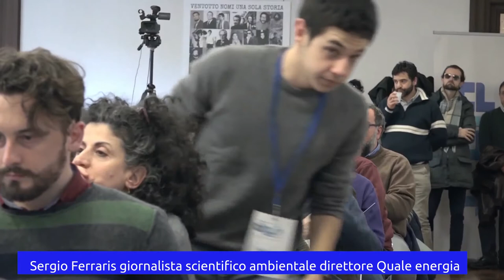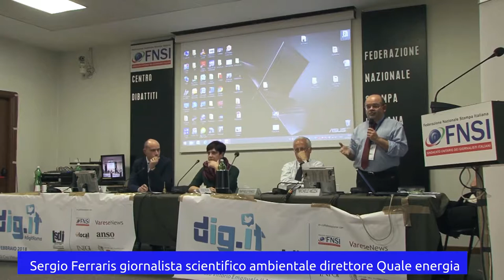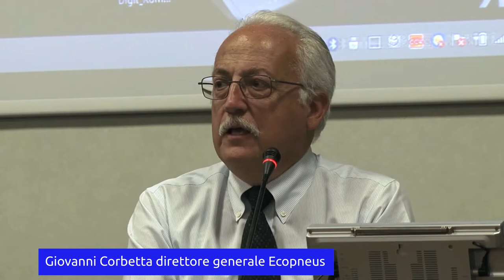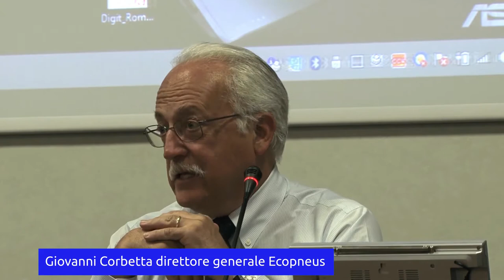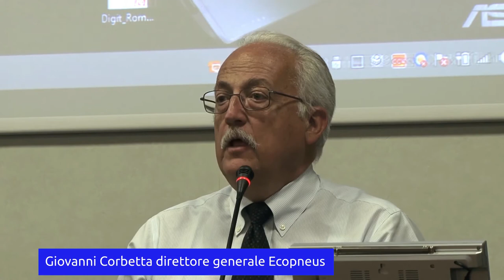digitRoma Sergio Ferraris Giovanni Corbetta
digitRoma 2 febbraio 2018 sala Walter Tobagi Fnsi panel dedicato alla comunicazione aziendale conduce Sergio Ferraris giornalista scientifico con Giovanni Corbetta direttore generale di Ecopneus